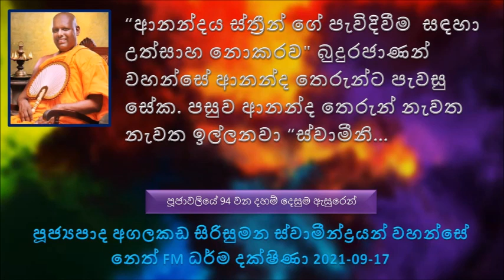ආනන්දය ස්ත්‍රීන් ගේ පැවිදිවීම සඳහා උත්සාහ නොකරව බුදුරජාණන් වහන්සේ ආනන්ද තෙරුන්ට පැවසු සේක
Ven Agalakada Sirisumana Thero -Neth FM Dharma Dakshina - 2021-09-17
පූජ්‍යපාද අගලකඩ සිරිසුමන ස්වාමීන්ද්‍රයන් වහන්සේ - නෙත් FM ධර්ම දක්ෂිණා 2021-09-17
පූජාවලියේ  94 වන දහම් දෙසුම ඇසුරෙන්
ආනන්ද හාමුදුරුවන් කියන්නේ අනුන්ගේ දුක අහන කෙනෙක් වගේ ඒ දුකට පිළිතුරු ලබාදෙන නිසා.
ඔම්බුඩ්ස්මන් කියන චරිතය කියන්නේ අනුන්ගේ දුක අහන්න ඉන්න කෙනෙක්. නමුත් අතීතයේ මේ දුක් ගන්නා රාල නොහොත් ඔම්බුඩ්ස්මන් කරේ දුක අහපු එක විතරක් නෙමෙයි ඒවාට පිළිතුරු ලබා දුන්න එකත් තිබුණා.
ආනන්දය ස්ත්‍රීන් ගේ පැවිදිවීම  සඳහා උත්සාහ නොකරව" බුදුරජාණන් වහන්සේ ආනන්ද තෙරුන්ට පැවසු සේක. පසුව ආනන්ද තෙරුන් නැවත නැවත ඉල්ලනවා ස්වාමීනි .මේ ආකාරයට 03 වතාවක් ඉල්ලා සිටිනවා.
පිරිමියා කෙරෙහි තිබෙන්නේ පුදුම ආකල්පයක් ඒ නිසා මේ ස්ත්‍රී ලෝකය හැම වෙලාවේම ගැටුම් හදන්න පෙළඹෙන ස්වභාවයක් තිබෙනවා
ඒ වන විට භික්ෂු ශාසනයේ පවා ගැටුම් ඇති වෙලා තිබෙනවා. විනය පිටකයේ විශාල ශික්ෂා පද ප්‍රමාණයක් හදල තිබෙන්නේ මේ  උදායි භික්ෂුව නිසා. චන්න භික්ෂුව ගැන අහල තිබෙනවා නේ.
භික්ෂුණි ශාසනය ලංකාවේ නැති වෙලා ගියා. දැන් අපිට දක්නට ලැබෙන්නේ තායිවානයේ සිට පැමිණි භික්ෂුණි ශාසනයක්. නමුත් කතිකාවතක් තිබෙනවා මේ පරපුර ථෙරවාද ද මහයානද කියල.